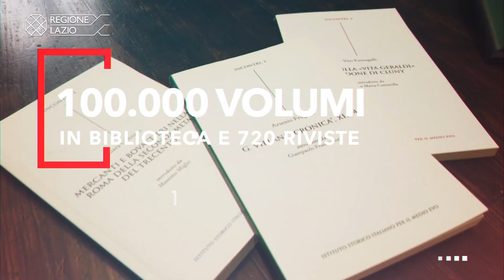Istituto storico italiano per il Medioevo (ISIME)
L’Istituto storico italiano per il Medioevo (ISIME) ha sede nel complesso borrominiano di piazza della Chiesa Nuova. Nasce nel 1883 per pubblicare le fonti per la storia del Medioevo italiano. Alla tradizionale attività editoriale, affianca molte iniziative come la Scuola storica nazionale di studi medievali, convegni, seminari e mostre. Possiede una biblioteca specializzata con circa 100.000 volumi e circa 760 riviste italiane e straniere e un archivio storico riconosciuto di notevole interesse scientifico.

piazza dell’Orologio 4 – 00186 – Roma